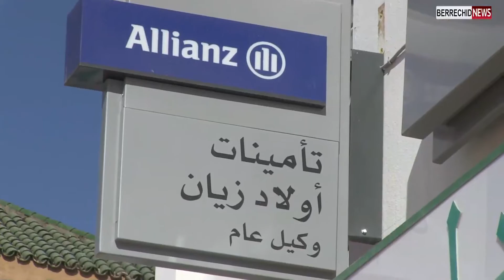ربورطاج : حملة تحسيسية بمدينة الدروة من تنظيم تأمنيات أولاد زيان وكيل عام اليانز المغرب